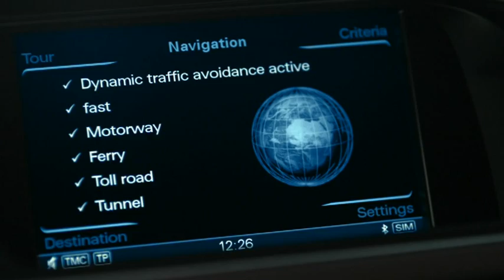Audi Connect und Voice Control beim S4 / A4 - Demo auf der NAIA 2012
Audi Connect und Voicecontrol beim S4 / A4 - Demo auf der NAIA 2012
Rupert Stadler, Vorsitzender des Vorstands von Audi präsentiert auf der NAIA 2012 in Detroit das Audi Connect System mit Voice Control

Aus der Pressemeldung: "... Audi connect heute
Der Begriff Audi connect fasst alle Anwendungen und Entwicklungen zusammen, welche die Modelle von Audi mit dem Besitzer, dem Internet, der Infrastruktur und anderen Fahrzeugen verbinden. Ricky Hudi, Leiter Entwicklung Elektrik/Elektronik bei Audi, beschreibt ihn so: „Das vergangene Jahrzehnt war dadurch geprägt, dass wir das Fahrzeug in sich voll vernetzt haben. In diesem Jahrzehnt werden wir es nahtlos mit seiner Umwelt vernetzen."

Audi ist diese Aufgabe so früh angegangen wie kein anderer Automobilhersteller -- schon um das Jahr 2005 startete die Zusammenarbeit mit Google und Nvidia auf der Software- beziehungsweise Hardwareseite, 2009 waren die ersten Internet-Dienste im Auto verfügbar. Aus dieser Strategie resultiert der Vorsprung durch Technik beim Infotainment, den viele Audi-Modelle heute präsentieren, beginnend beim kompakten A1.
Für viele jungen Kunden verändert sich heute das Bild vom Automobil: Es wird vom Statussymbol zum „mobile device" -- einem technischen Gegenstand, der es seinem Benutzer erlaubt, auch unterwegs „always on" zu bleiben. Die Marke hat dafür ihre neuen, maßgeschneiderten Audi connect-Dienste entwickelt. Die Services kommen über ein UMTS-Modul ins MMI. Zusätzlich erlaubt ein integrierter WLAN-Hotspot dem Beifahrer und den Fondpassagieren freies Surfen und Mailen mit ihren mobilen Endgeräten.
In wenigen Jahren wird der neue Mobilfunkstandard LTE in vielen Ländern den Datenaustausch noch schneller machen. Im Vorgriff darauf entwickelt Audi neue Lösungen bei der Car-to-X-Kommunikation und auf dem Feld „Data in the cloud". Künftige Fahrerassistenzsysteme können ebenfalls vom schnellen LTE-Netz profitieren.
All diese breitgefächerten Connectivity-Möglichkeiten machen im Auto jedoch nur dann Sinn, wenn sie der Fahrer über eine clever gemachte Schnittstelle einfach und intuitiv nutzen kann. Audi arbeitet intensiv an solchen Bedien- und Anzeigekonzepten. ..."